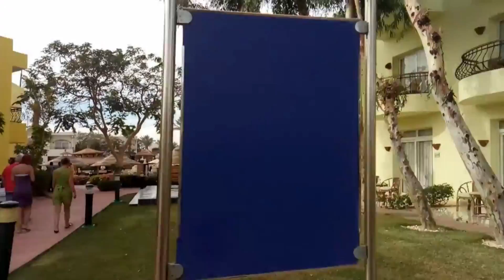Честные обзоры отелей Египта: SIERRA Resort 5* (Шарм-эль-Шейх)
Отель Sierra Resort 5* в Шарм-эль-Шейхе на Сохо Сквер (SOHO Square Sharm El Sheikh) в Египте - обзор и отзывы: расположение, погода, территория, пляж, услуги, питание, анимация, цена. Какой отель выбрать в Египте?
Про отель Сиерра в Шарме рассказывает Алла Глыва - эксперт по туристическому бизнесу, директор АГП ТурБар

СМОТРИТЕ ТАКЖЕ:
☀ Говорящие путевки: ежедневные хит-парады лучших туров!